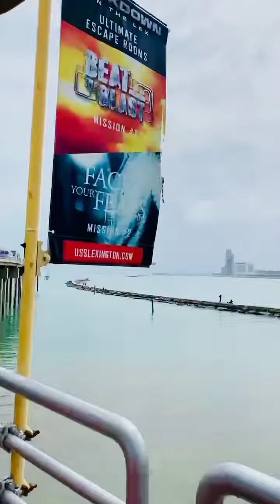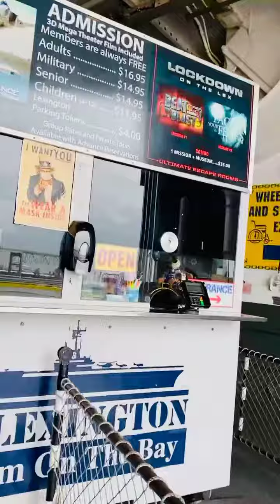Renu & Roy in USS Lexington Texas Entrance